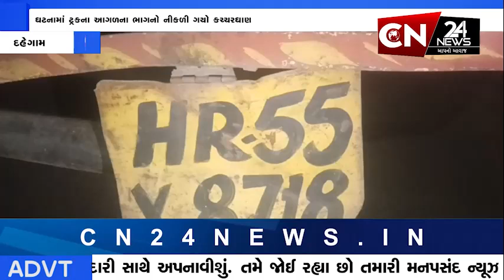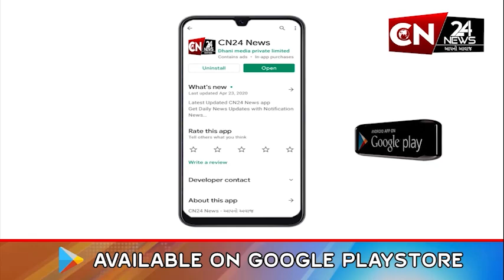દહેગામ : ટ્રક ચાલકે બેદરકારી પૂર્વક ટ્રક હંકારી હરસોલી ગામનો તોડ્યો પ્રવેશ દ્વાર